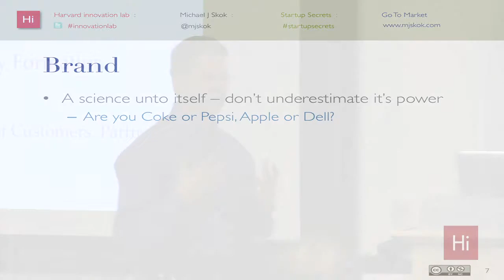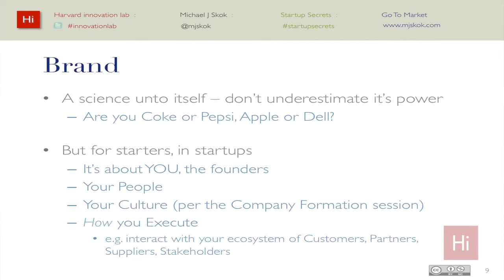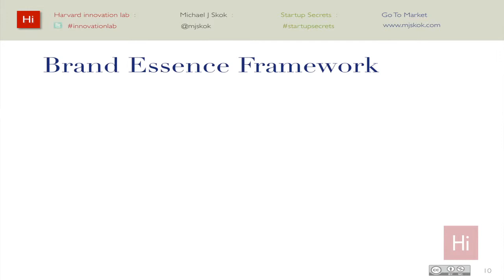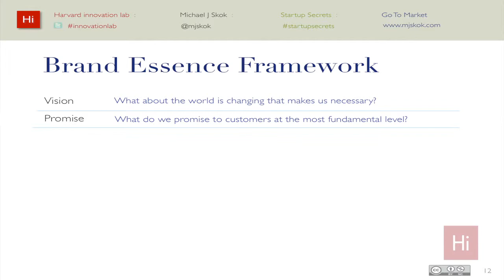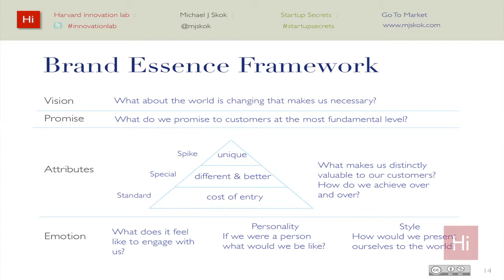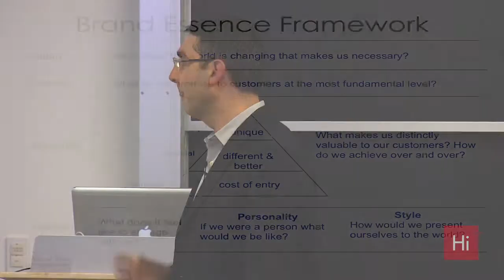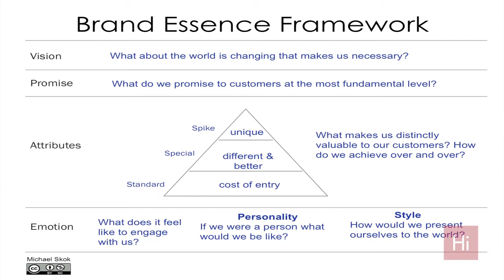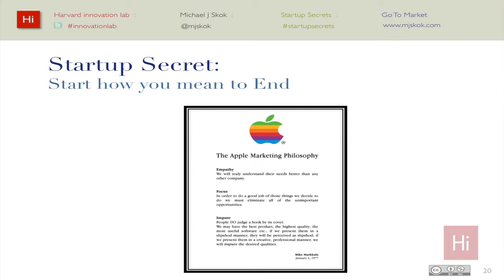Going to Market: Brand Essence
Adam Berrey, Entrepreneur in Residence at North Bridge Venture partners, talks about the importance of defining your brand as you bring your product to market. For more information on Go to Market Strategies including the full workshop